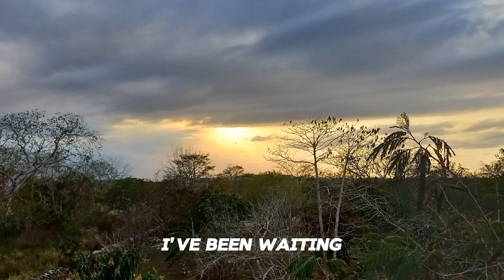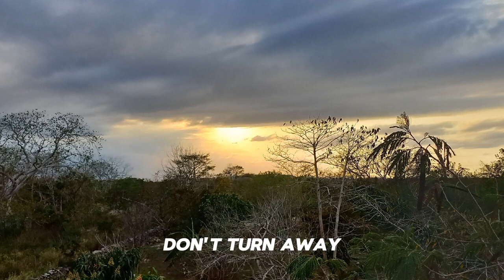Gold in the Sky - Ron Hagen & Sarah Lynn HQ lyric video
Gold in the Sky full lyric video. Ron Hagen & Sarah Lynn. Digitally enhanced sound and atunning sunset photos let you feel it!
Full English on screen lyrics. Love and spirituality. A riveting heart wrenching video with a special meaning.  Video about loss/grief;